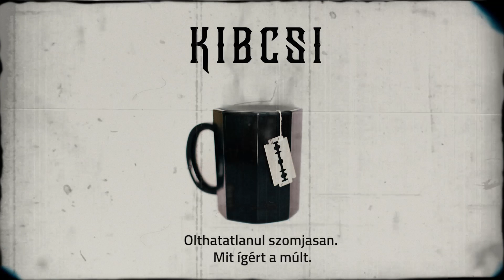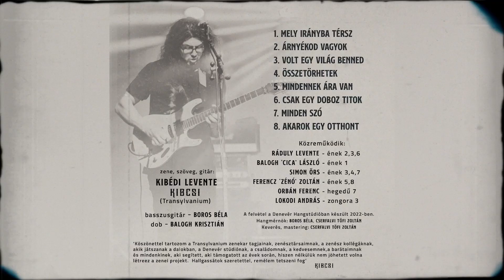Kibcsi - Volt egy világ benned (hivatalos szöveges videó / official lyric video)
Kibcsi - Volt egy világ benned
(zene/szöveg: Kibédi Levente )

Megjelenés / Release date: 2022

Csak egy doboz titok
Kiadó / Publisher: H-Music (Hangfelvételkiadó Kft.)

Közreműködők / guests:
Kibédi Levente – gitárok/guitars (Transylvanium)
Ráduly Levente – ének (lead vocals, backing vocals) (Szkítia, Álomút, Terra Nullius)
Ferencz `ZÉNÓ` Zoltán – ének (lead vocals, backing vocals) (ZPZ, Major)
Simon Örs – ének (lead vocals, backing vocals) (Eternis)
Balog `Cica` László – ének (lead vocals, backing vocals) (Lady Macbeth, Időgép, Hard Rock )
Boros Béla – basszusgitár/bass (Palmetta)
Balogh Krisztián – dobok (drums) (Iron Maidnem)
Lokodi András – zongora/hammond (piano/hammond)
Orbán Ferenc – hegedű (violin) (Evilági)

Hangfelvétel: Denevér Hangstúdió
Hangmérnök: Cserfalvi 'Töfi' Zoltán, Boros Béla
Zenei rendező: Kibédi Levente, Boros Béla, Cserfalvi 'Töfi' Zoltán
Keverés és Mastering: Cserfalvi 'Töfi' Zoltán